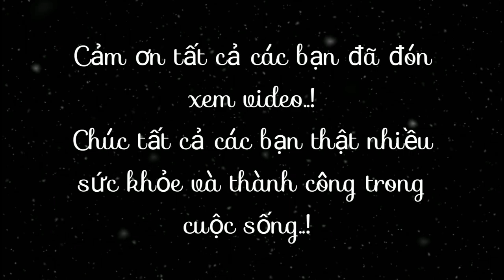Hướng dẫn cách di chuyển tháo lắp modem wifi. Instructions on how to move and disassemble wifi modem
- Cảm ơn bạn đã xem video hướng dẫn cách di chuyển tháo lắp modem wifi. Instructions on how to move and disassemble wifi modem...
- Và đặc biệt hãy ấn chuông để nhận thông báo về video mới nhất nhé..!
- Thanks các bạn rất nhiều...